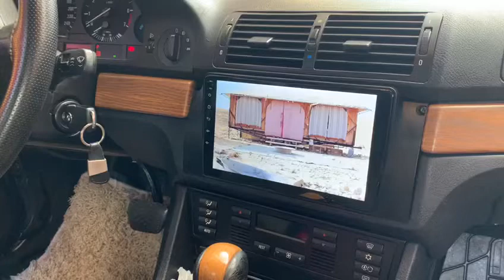NAVİDİAMOND BMW E39 9 INCH ANDROİD MULTIMEDİA